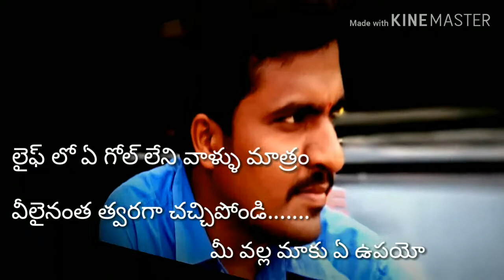Donakonda Ugandar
Business Man